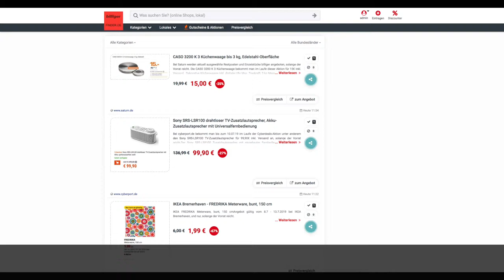Schnäppchen des Tages 8.7.19 - Sony SRS-LSR100 drahtloser TV-Zusatzlautsprecher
Heute ist Schnäppchen des Tages - Sony SRS-LSR100 drahtloser TV-Zusatzlautsprecher.